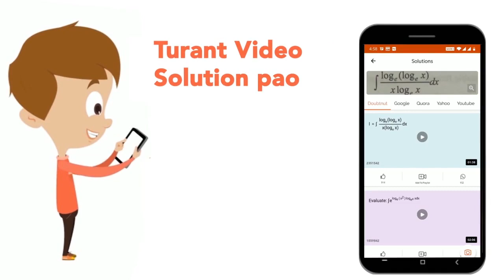Pick out the solution from the values given in the bracket next to each equation. Show that the ...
Pick out the solution from the values given in the bracket next to each equation. Show that the other values do not satisfy the equation. r -4 = 0 (4, - 4, 8, 0)
Class: 6
Subject: MATHS
Chapter: ALGEBRA
Board:FOUNDATION

👉 Have Any Query? Ask Us.

Our Telegram Pages:
class 6
6 class ka math syllabus